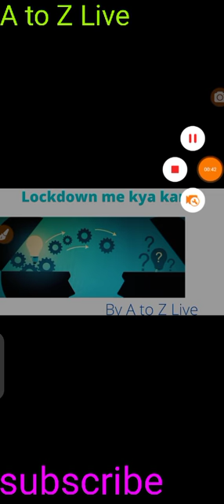me kya karen| for future by A to Z Live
Youtubeupload lockdown Lockdown me kya kar skte hai.. for future by A to Z Live

lockdown me kya business karen,
lockdown me kya kam karen,
lockdown me ghar baithe kya karen,
lockdown me ghar par kya karen,
lockdown me kya karna chahiye,
kya karnataka me lockdown lagega,
kya karnataka me lockdown lagega 2021,
lockdown me kya kare by sandeep maheshwari,
lockdown me kya business kare,
lockdown me ghar baithe kya kare,
lockdown me bache kya kare,
lockdown me kya business kare 2021,
lockdown me baithe baithe kya kare